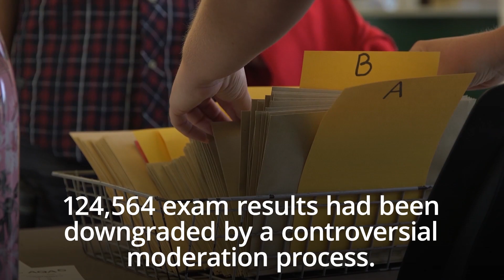Scottish school pupils to receive original exam marks estimated by teachers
Scotland’s Education Secretary has said more than 124,000 exam results downgraded by a controversial moderation process will revert to the grades estimated by pupils’ teachers.

John Swinney made the announcement in a statement at the Scottish Parliament.

As a result of the pandemic, exams were cancelled and a new grading system put in place, with teachers’ estimates of pupils’ attainment moderated by the Scottish Qualifications Authority (SQA).

This was based on criteria including the past performance of schools.

It resulted in 124,564 exam results being downgraded – about a quarter of all grades handed out by the SQA this year.